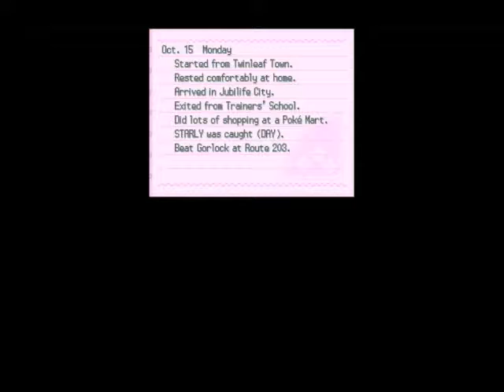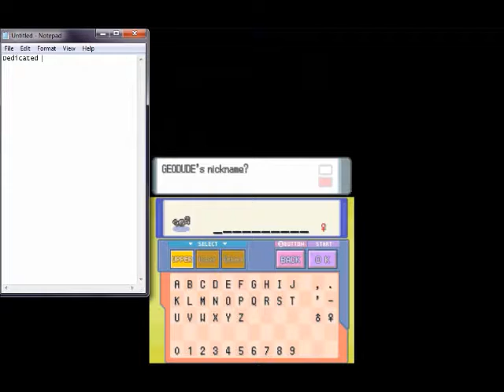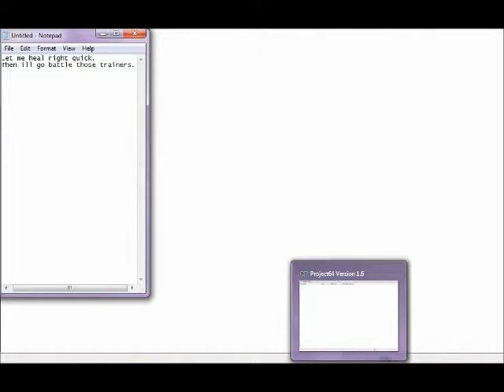Lets Play Pokemon Pearl Episode 2 Part 2 - One Word...... NO.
So i think i used all LOZ music in this. ;w;
But yeah, if i did, LOZ belongs to Nintendo.
Likes are helpful, though they are not needed, Leave a comment to suggest what pokemon i should use next, Maybe?
Either way, Thank you for viewing!! ^w^